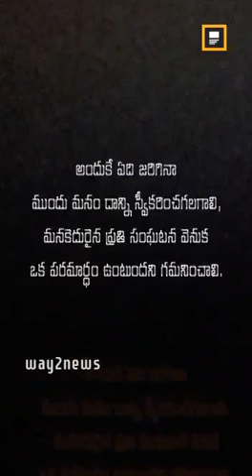Be careful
Video from Vara Handloom